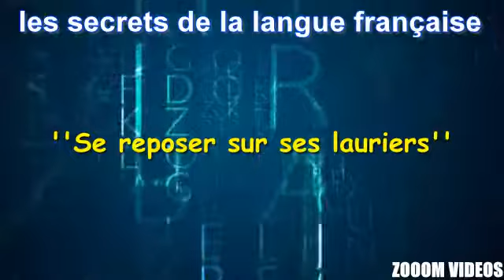Les Secrets De La Langue Française : Se reposer sur ses lauriers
Médi1 vous propose de continuer à décrypter ensemble certains des petits et grands secrets de la langue française, ces expressions ou ces mots que le langage courant s'est approprié, mais dont les origines restent obscures, voire incompréhensibles.

Quel lien entre un "vieux de la vieille" et "une levée de boucliers", entre "ne pas être sorti de l'auberge" et "avoir un nom à coucher dehors", ou entre "malin comme un singe" et "avoir une case en moins" ? A priori aucun, sinon que les mots jonglent avec les sens, que les images dansent avec l'histoire et que les sonorités n'ont plus qu'à s'en faire l'écho.

Nombre d'expressions et de mots de la langue française sont en effet loin de couler de source, mais sont plutôt le fait de glissades, de dérapages, voire d'accidents successifs.

L'émission "Les secrets d'une langue" a pour ambition de tenter d'éclairer cette face cachée de la langue française, en s'appuyant sur les travaux des meilleurs spécialistes du sujet.

Médi 1 a choisi de prendre chaque semaine un nouveau thème regroupant certaines de ces expressions : histoire, mythologie, langage courant, travail, argent, fruits, médecine, théâtre, etc. et ainsi enrichir un peu plus ce dictionnaire quotidien des expressions françaises, tout en revenant sur les locutions les plus demandées.

Principaux ouvrages de référence :
LITTRE Emile : Dictionnaire de la langue française, 1872 et 1877
LAROUSSE Pierre : Grand dictionnaire universel du XIXe siècle, 1866
PICOCHE Jacqueline : Nouveau dictionnaire étymologique du français, 1971
REY Alain et CHANTREAU Sophie : Dictionnaire des expressions et locutions, 1997
RAT Maurice : Petit dictionnaire des locutions françaises, 1941
GUIRAUD Pierre : Les locutions françaises, 1961
DUNETON Claude : La puce à l'oreille, 1980
GUILLEMARD Colette : la fin des haricots, 2003
GUILLEMARD Colette : L'affaire est dans le sac, 2003
TREPS Marie : Les mots voyageurs, 2003
WEIL Sylvie et RAMEAU Louise : Trésors des expressions françaises, 2008

Web :
LEXILOGOS : Mots et merveilles d'ici et d'ailleurs
Wikipédia